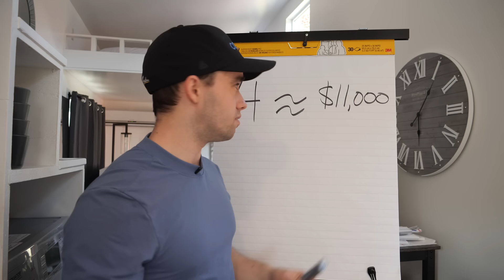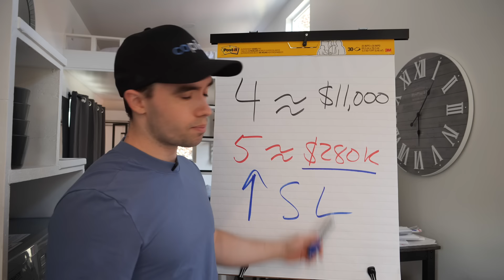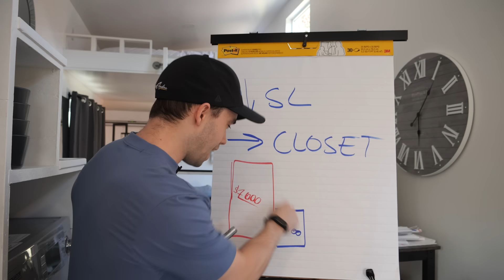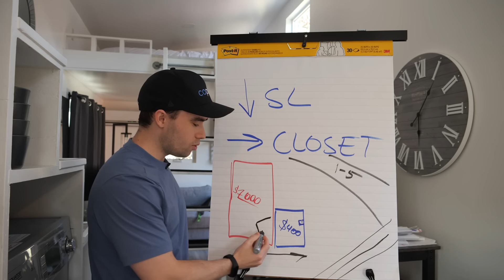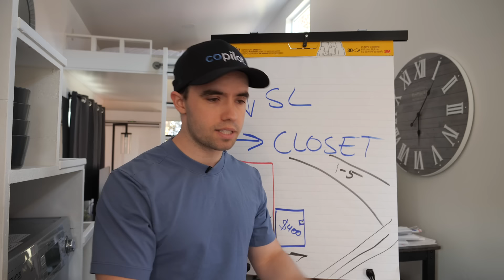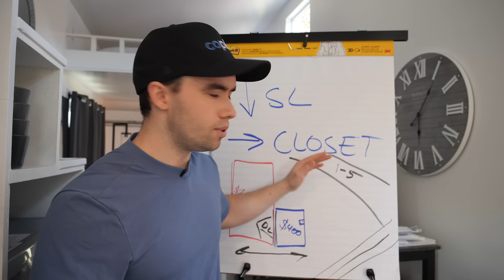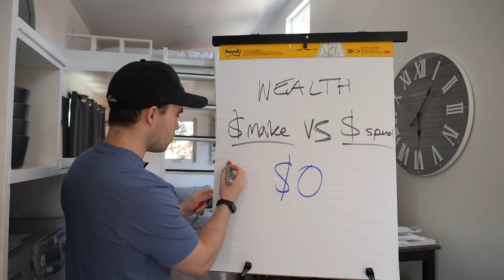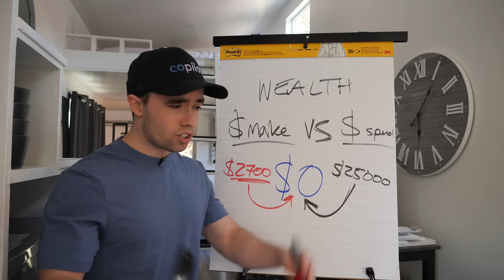Living in a Closet & Driving a Civic with $1M Cash in the Bank